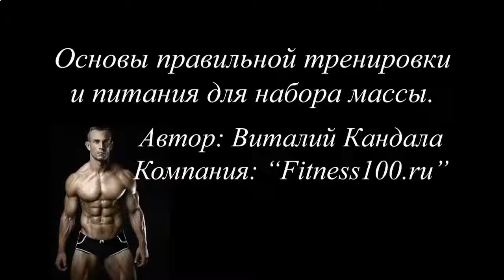Накачать мышцы предплечья